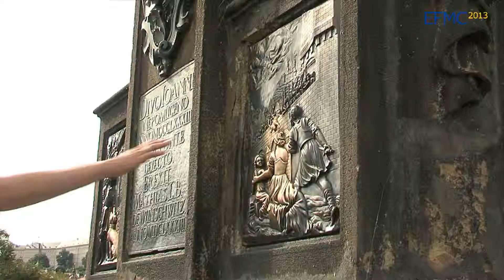EFMC 2013 - European Facility Management Conference - Invitation to Prague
European Facility Management Conference 2013 will be in Prague, Czech Republic from 23 - 24 May 2013. We are proud to welcome the international facility management scene, clients and providers! Together with the renowned associations IFMA and EuroFM, the event will be backed up by our local hosts; the IFMA Czech chapter, in cooperation with the Slovakian Facility Management Association (SAFM).